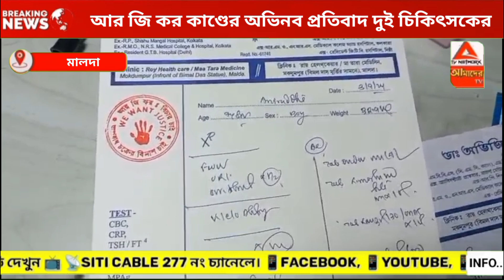আরজিকর কাণ্ডের অভিনব প্রতিবাদ দুই চিকিৎসকের